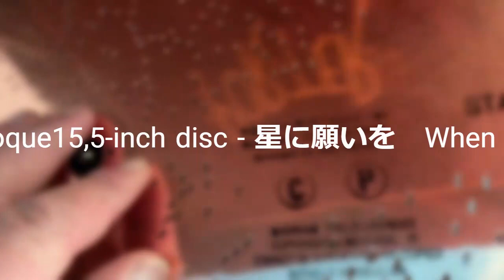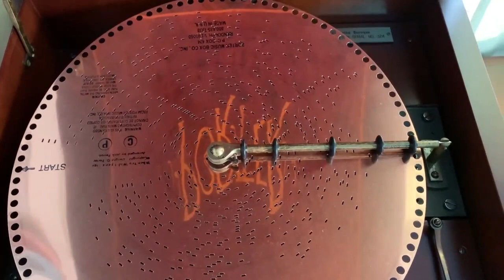Porter music box Baroque15,5-inch disc - 星に願いを When you wish Upon a star.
USA Porter　music box Baroque15,5-inch disc - Whew you wish Upon a star 星に願いを　六甲山オルゴール博物館　でディスク式オルゴールを聴いて欲しくなり手に入れましました。凄い美しい音で感動しました。